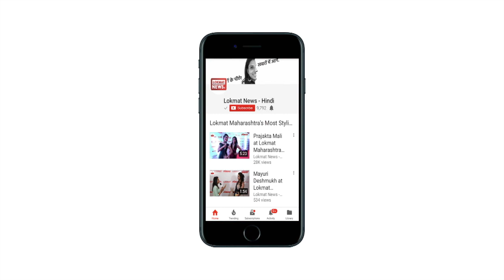By Polls 2018 Result Live News: Gorakhpur | Phulpur By Polls Election Result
By poll election 2018 Live News :Less voting can be harmful for BJP in the by poll election 2018 of Phulpur and Gorakhpur vidhan sabha. Samajwadi Party and Bahujan Samaj Party alliance fells happy for this situation.

Will CM Yogi Adityanath save his credentials in Gorakhpur and Deputy CM Keshav Maurya in Phulpur by election result? votes counting will start very soon for by-elections, as these questions have emerged from the political corridors and the people have become obdurate. Due to the changed voting patterns, the addition of the political equation to political pundits has become difficult. In the name of exit poll, the possibility of large reversal is strong in what is known to the people of Gorakhpur and Phulpur.

क्या योगी बचा पाएंगे अपनी साख ? ByPolls2018 | Gorakhpur | Phulpur

क्या कम वोटिंग फूलपुर और गोरखपुर के उपचुनाव में बीजेपी के लिये नुकसानदेह साबित होने वाली है ? क्या इससे समाजवादी पार्टी और बहुजन समाज पार्टी गठबंधन को खुश होना चाहिये ? क्या सीएम योगी आदित्यनाथ गोरखपुर में और डिप्टी सीएम केशव मौर्य फूलपुर में अपनी साख नहीं बचा पाएंगे ? उपचुनाव के वोटों की गिनती का समय जैसे-जैसे नजदीक आता जा रहा है, ये सवाल सियासी गलियारों से निकलकर लोगों की जुबान जद हो गए हैं। बदले हुए वोटिंग पैटर्न के चलते राजनीतिक पंडितों के लिये भी सियासी समीकरण का जोड़-घटाव मुश्किल हो गया है। एग्जिट पोल के नाम पर गोरखपुर और फूलपुर की सियासत को नजदीक से जानने वाले जो बता रहे हैं उसमें बड़े उलटफेर की संभावना प्रबल है।